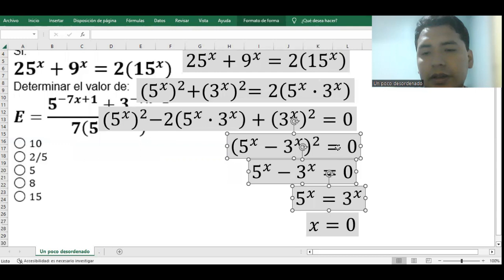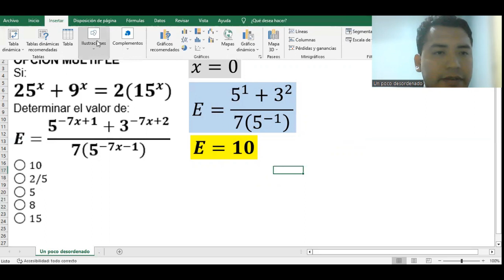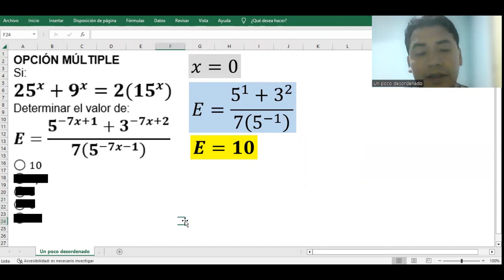2499 - Ejercicio resuelto sobre ecuación exponencial y binomio resta al cuadrado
OPCIÓN MÚLTIPLE
Si:
〖25〗^x+9^x=2(〖15〗^x)
Determinar el valor de:
E=(5^(-7x+1)+3^(-7x+2))/7(5^(-7x-1) )
◯ 10
◯ 2/5
◯ 5
◯ 8
◯ 15